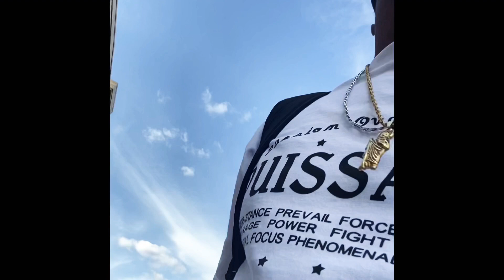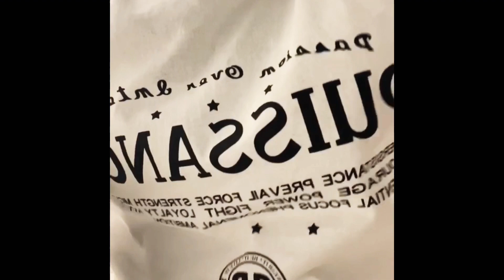Family Shopping!! Vlog pt2!!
Vlog(pt2)

In this video we are getting our Friday morning started. We are not on super restriction (quarantine lock down)  no more, so we are going family shopping. We are excited to get out the house and enjoy this beautiful weather in Dallas.

Catching Up With The Nelsons!!
*Turn On Post Notifications For Shout outs On Our Channel*

▪️Facebook: Stefan Letsgetit Nelson, Liliana Nelson

*Merch coming soon:CWN (Catchin Up With The Nelsons) and Family Based Merch

-THE NELSONS